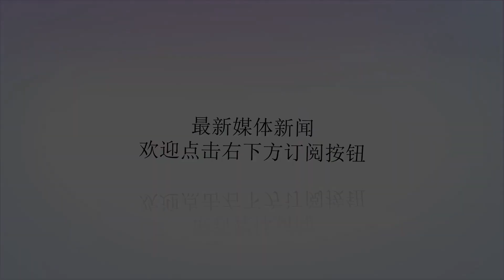老奶奶因害怕地震，用塑料瓶建房子，瓶盖当地板，网友：厉害了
谢谢！这位国外的老奶奶现已87岁，精神头还很好，但是她住的房子很特殊，是一个完全由塑料瓶缔造的房子，她花了四个月时间收集塑料瓶···然后用木头搭了一个房子的框架，用藤条把一个个塑料瓶串联起来，作为房顶和墙壁，并且把瓶盖用水泥固定在地面上，作为地板···